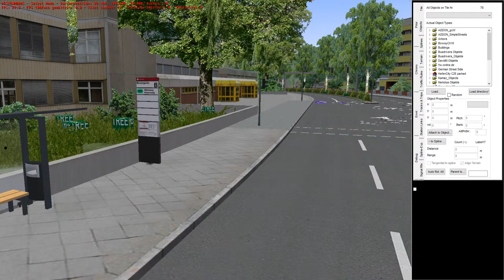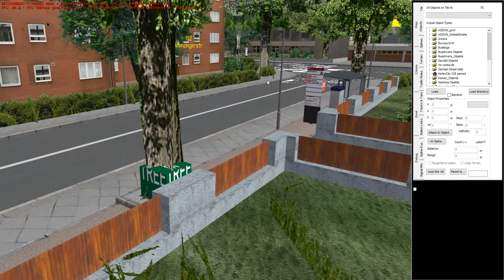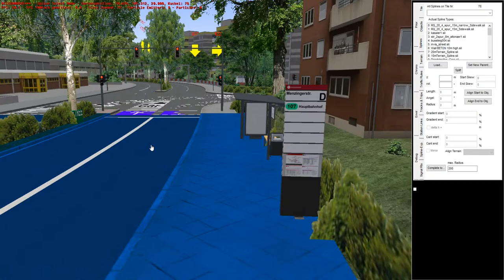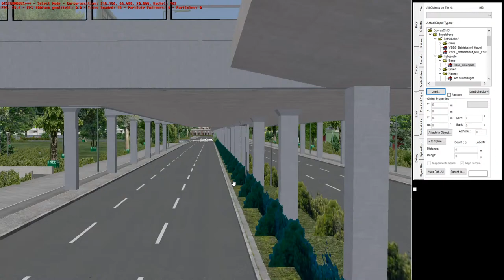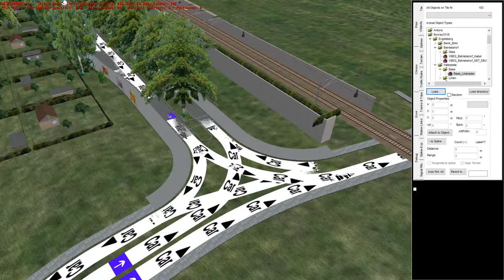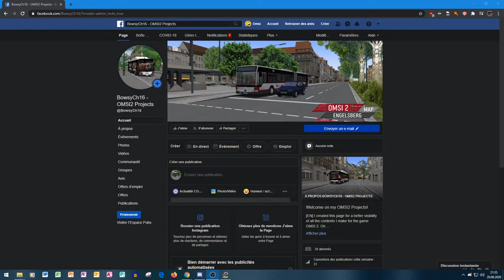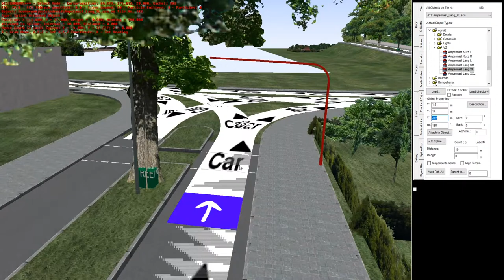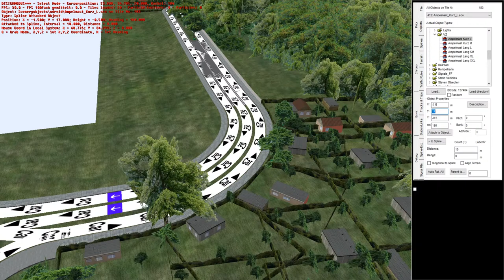[LIVE] OMSI 2 : Construisons Engelsberg! [FR] [HD]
Carte : Engelsberg (WIP)